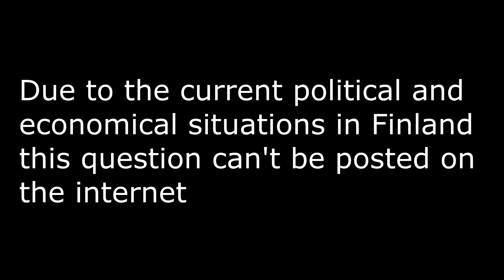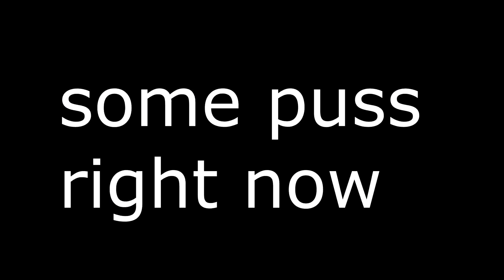Call of Duty Black Ops 2 Origins Gameplay: Patches edition